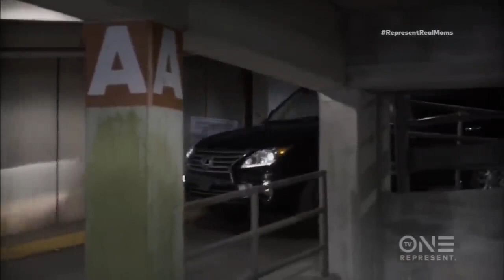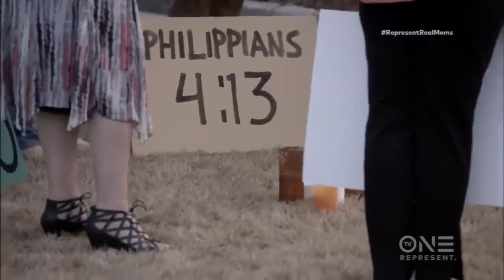BEST Lifetime Movies All Years | New Lifetime Movies 2022 | Based on a true story